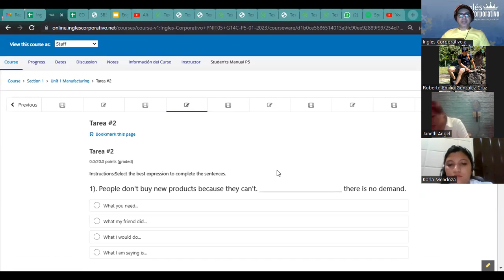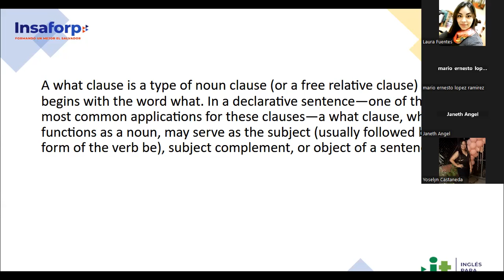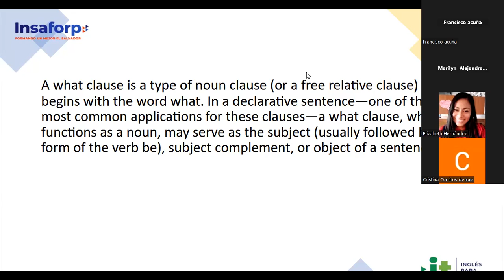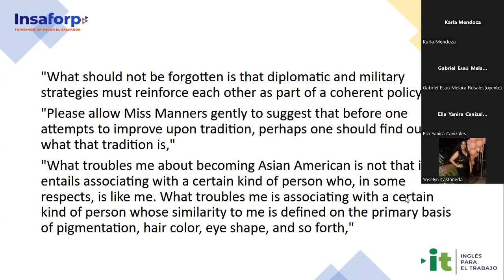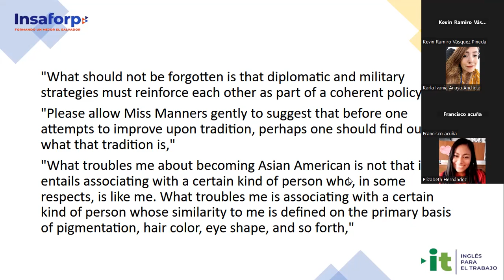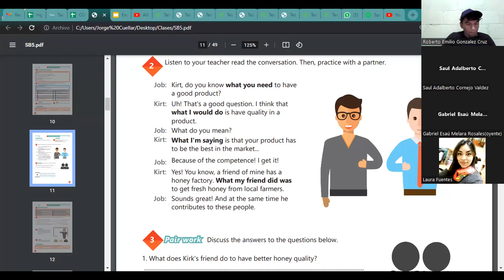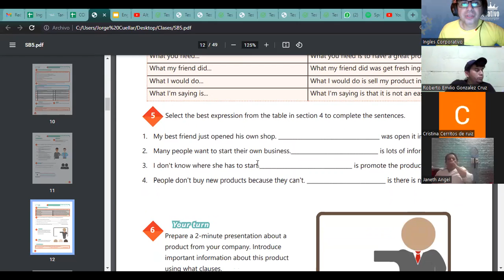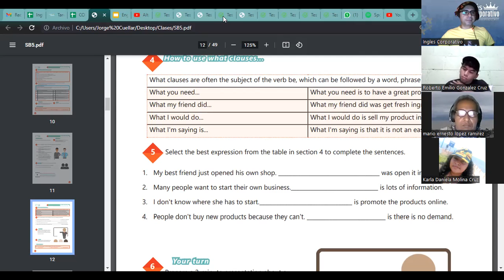Sesión 2-31-01-23-29750-8048-0020/2023-Ascencio-How to use what clauses